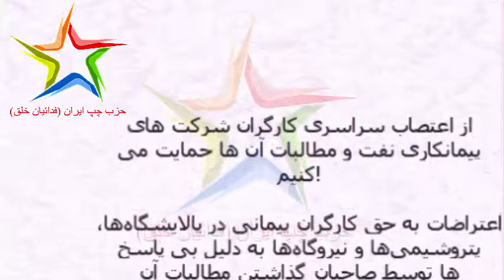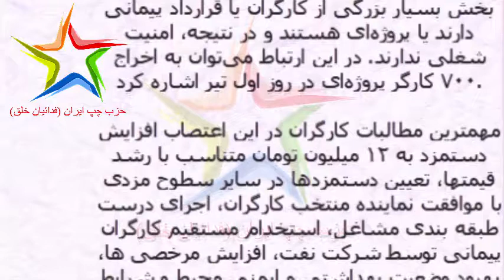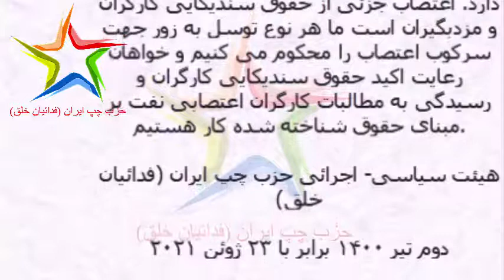!از اعتصاب سراسری کارگران شرکت های پیمانکاری نفت و مطالبات آنها حمایت می کنیم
هیئت سیاسی- اجرائی حزب چپ ایران (فدائیان خلق)